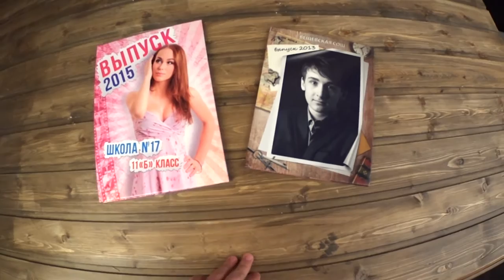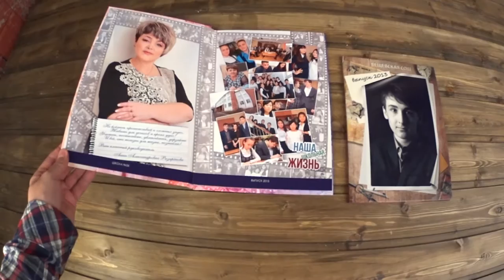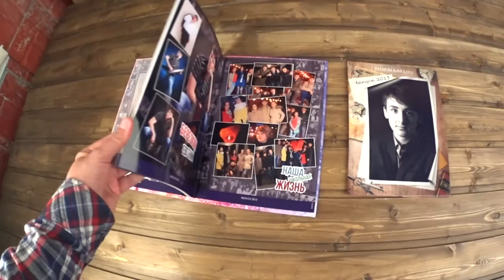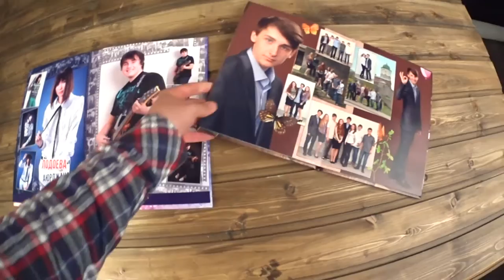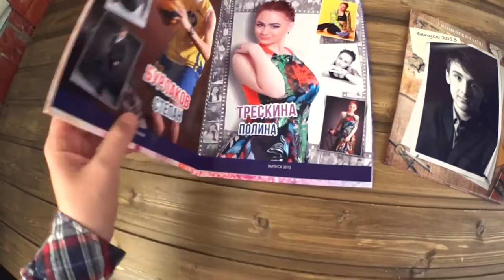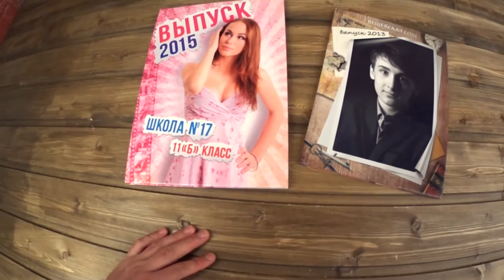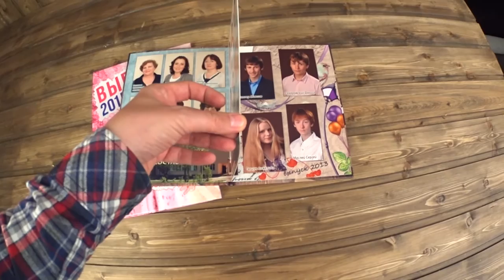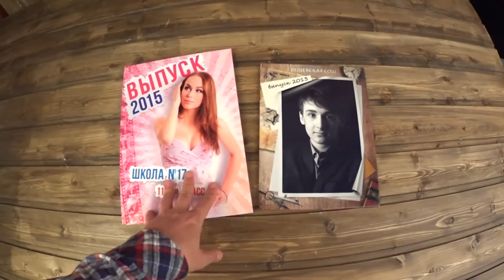Выпускной альбом. Лайфлат или фотокнига.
В ролике я показываю чем отличается  лайфлат выпускной альбом от выпускной фотокниги. Быстрый обзор.
Выпускные альбомы можно заказать и посмотреть на сайте GoodbyeSchool.ru